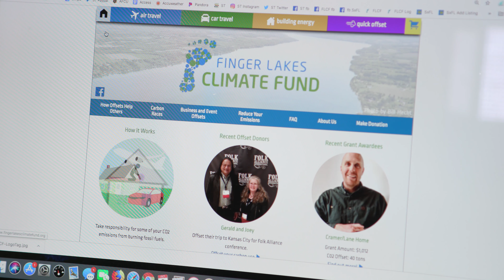What is a carbon offset?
Carbon offsets allow people to “cancel out” the carbon emissions associated with their lifestyles. The energy we use in our homes, the fuel we burn in our cars, and the pollution that comes from the airplanes we travel in all generate greenhouse gas emissions that contribute to climate change. By purchasing carbon offsets you are investing money in local energy efficiency projects and helping to reduce carbon emissions.

What sets the Finger Lakes Climate Fund apart from other organizations offering carbon offsets is that we focus on local projects in the Finger Lakes region, ensuring that your money goes to work here in our own community. Also, by focusing on making low to moderate-income households more energy efficient, our offset projects contribute to our local economy and support local families that need help.

And remember, get on the path of reducing your emissions by making energy improvements in your home and office or travel mode - but meanwhile offset the rest!